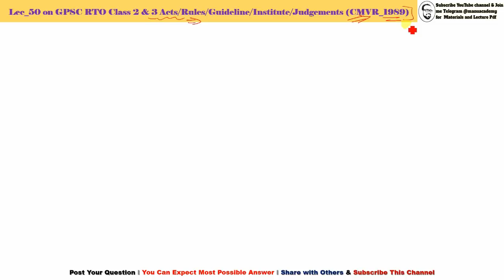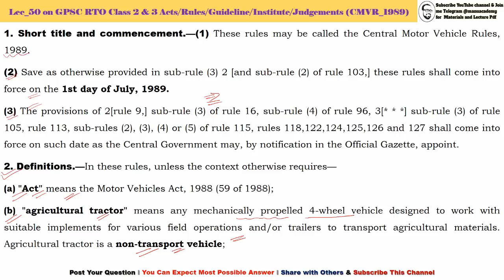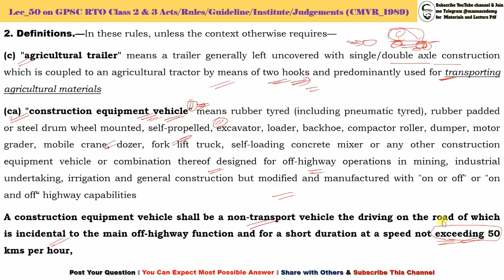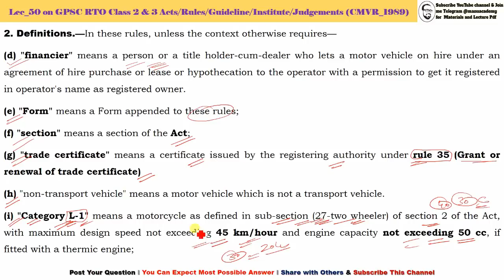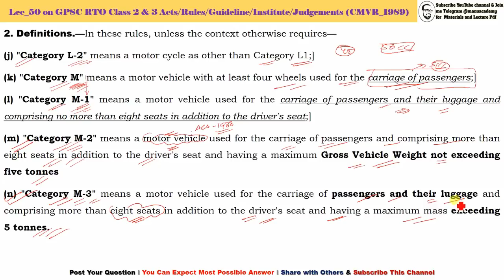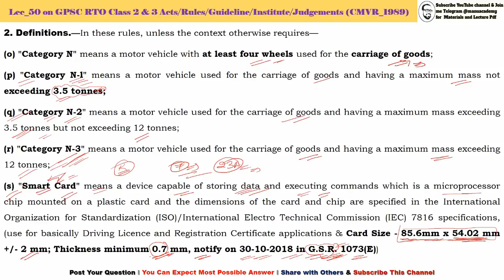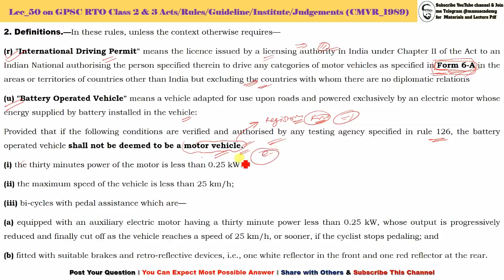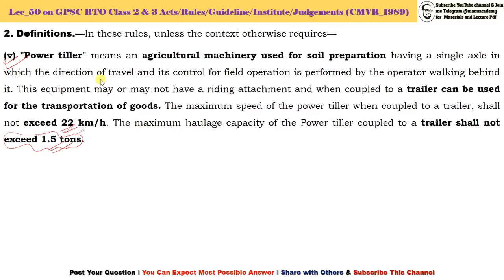Act & Rule Lec 50 I CMVR Lec 01 I Chapter 01 PRELIMINARY I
** GUJARAT MOTOR VEHICLES RULES, 1989
** THE MOTOR VEHICLES ACT, 1988
**THE CENTRAL MOTOR VEHICLES RULES, 1989
Contents
**CMVR-1989 Lec_01
**CHAPTER-I  PRELIMINARY
**Rules-01 to 02
1. Short title and commencement.—(1) These rules may be called the Central Motor Vehicle Rules, 1989.
(2) Save as otherwise provided in sub-rule (3) 2 [and sub-rule (2) of rule 103,] these rules shall come into force on the 1st day of July, 1989.
(3) The provisions of 2[rule 9,] sub-rule (3) of rule 16, sub-rule (4) of rule 96, 3[* * *] sub-rule (3) of rule 105, rule 113, sub-rules (2), (3), (4) or (5) of rule 115, rules 118,122,124,125,126 and 127 shall come into force on such date as the Central Government may, by notification in the Official Gazette, appoint.
2. Definitions.—In these rules, unless the context otherwise requires—
"Act" means the Motor Vehicles Act, 1988 (59 of 1988);
(b) "agricultural tractor" means any mechanically propelled 4-wheel vehicle designed to work with suitable implements for various field operations and/or trailers to transport agricultural materials. Agricultural tractor is a non-transport vehicle;
2. Definitions.—In these rules, unless the context otherwise requires—
(c) "agricultural trailer" means a trailer generally left uncovered with single/double axle construction which is coupled to an agricultural tractor by means of two hooks and predominantly used for transporting agricultural materials
(ca) "construction equipment vehicle" means rubber tyred (including pneumatic tyred), rubber padded or steel drum wheel mounted, self-propelled, excavator, loader, backhoe, compactor roller, dumper, motor grader, mobile crane, dozer, fork lift truck, self-loading concrete mixer or any other construction equipment vehicle or combination thereof designed for off-highway operations in mining, industrial undertaking, irrigation and general construction but modified and manufactured with "on or off" or "on and off“ highway capabilities
A construction equipment vehicle shall be a non-transport vehicle the driving on the road of which is incidental to the main off-highway function and for a short duration at a speed not exceeding 50 kms per hour,
GPSC RTO inspector Subject wise Weightage Analysis
Playlist Links:
Playlist Links: